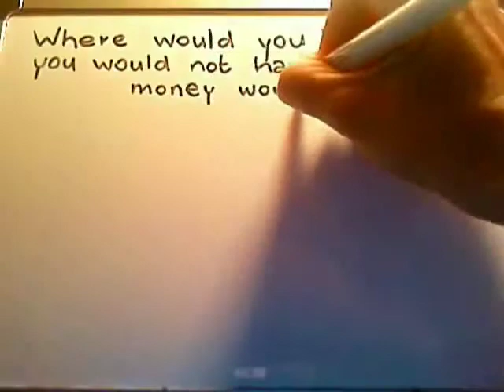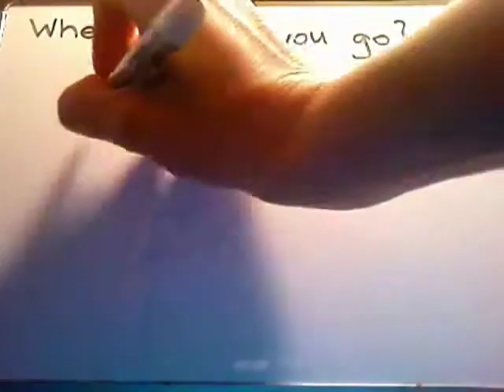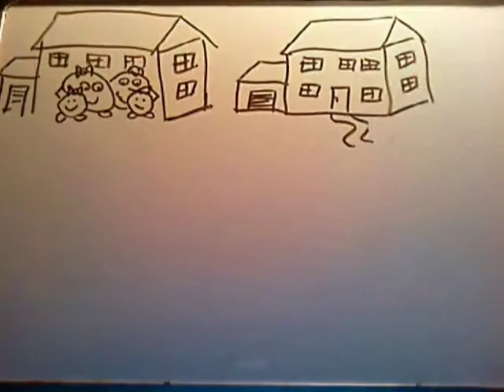What would you do with $1 million? Your Property Success with Renovation by Jane Slack-Smith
Your Property Success with Renovation -- you can live the life you want, with just two investment properties and 1 renovation you can put $1million in the bank. So the question is -- What would you do if you had $1 million?